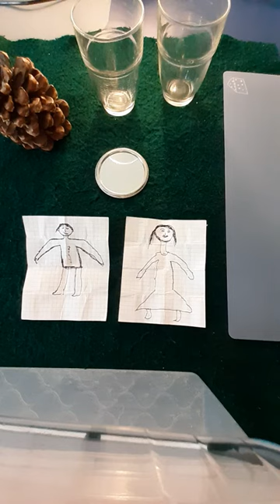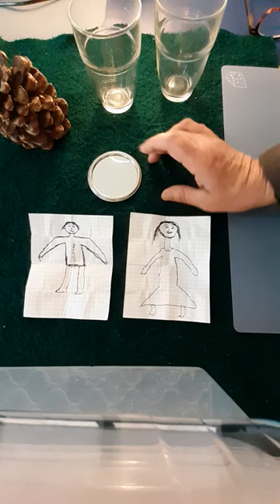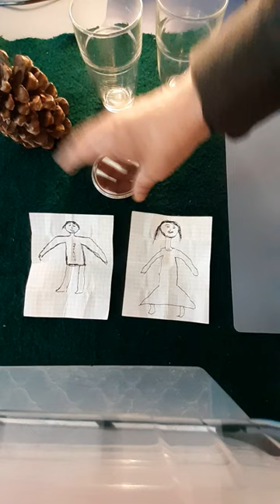Rituel pour le retour affectif avec un miroir